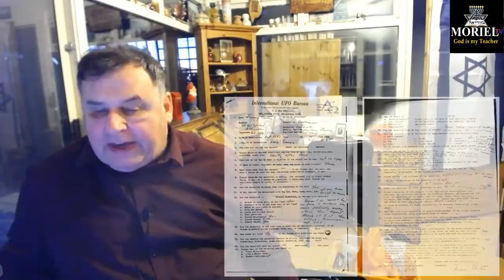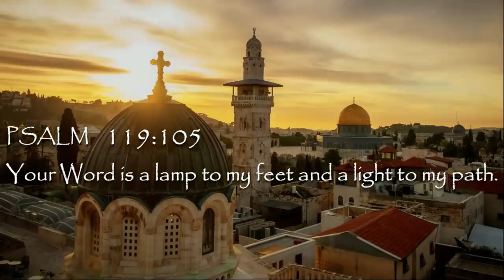The Danger Of "Christian" Conspiracy Theories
Paying heed to conspiracy theories is a growing epidemic among those who call themselves Christian. From the illuminati to "flat earth", there has become something of an obsession with not only the speculative, but the scientifically false. Jacob Prasch addresses the problems with conspiracy theories as it pertains to the Christian church at large.